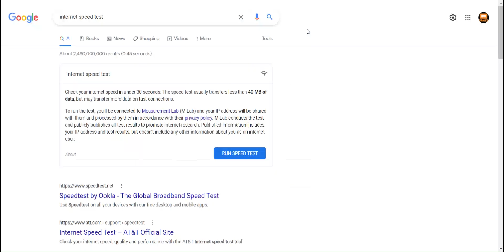Epik gamer wifi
100% 5G